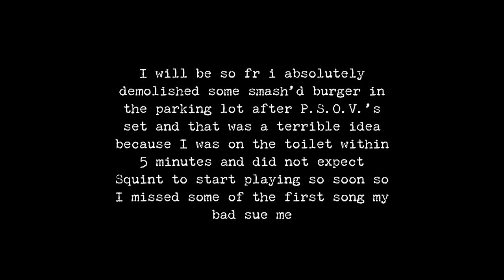(VHS footage) Squint @ Healer in Indianapolis, IN 5-26-24